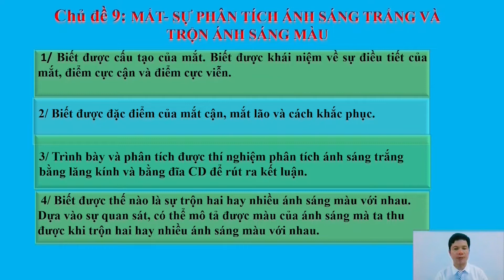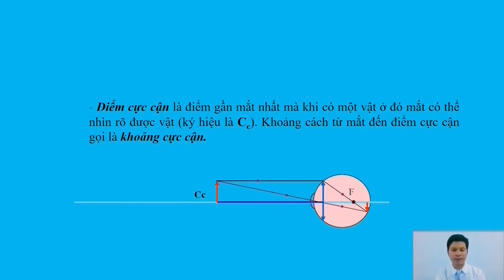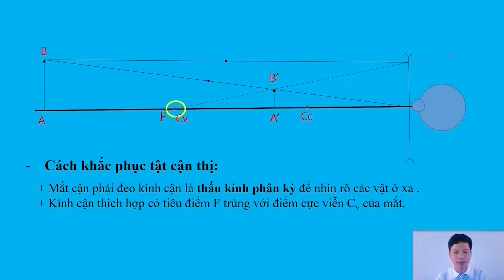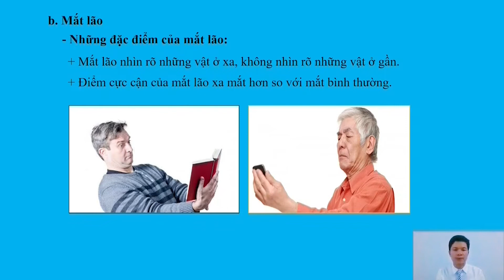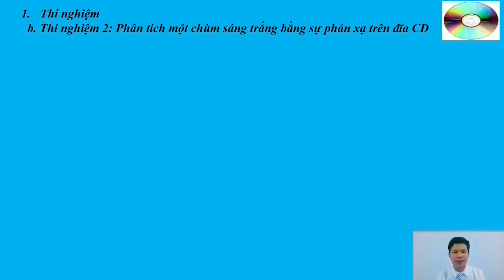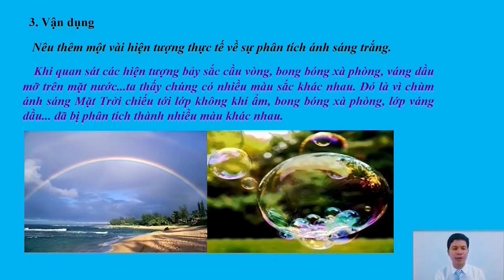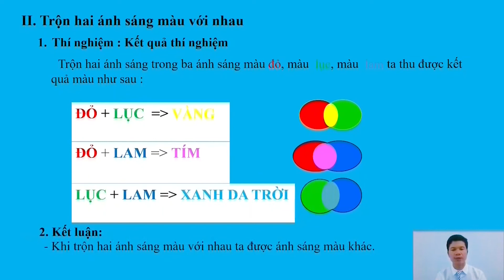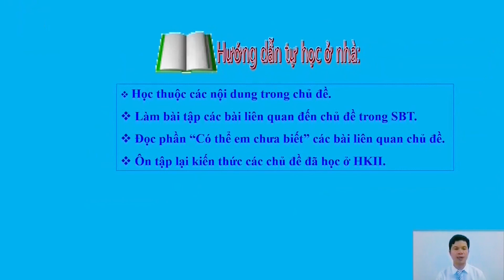04 Nguyễn Châu Giàu Vat ly 9 Mat 0900 0930 25032022